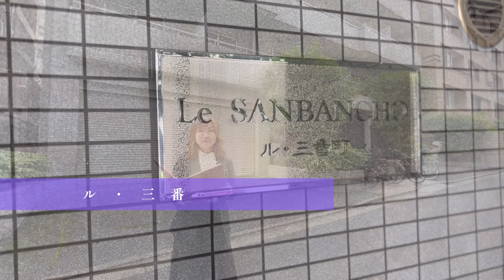【ル・三番町】内見動画 2LDK51.45㎡（千代田区三番町「九段小学校」通学区域の賃貸マンション）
【ル・三番町】

2LDK 51.45㎡

アクセルホーム千代田麹町店